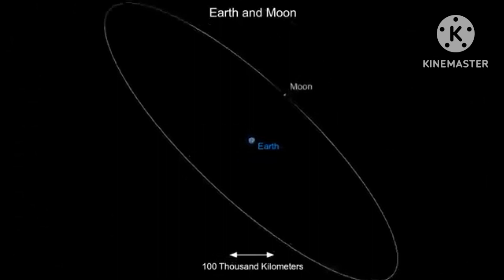Cosmic Eye full version